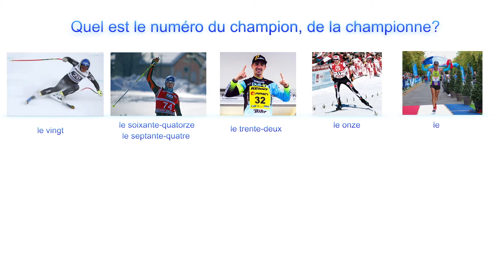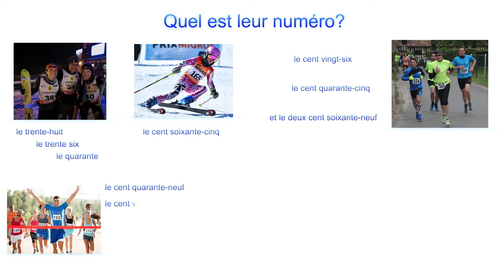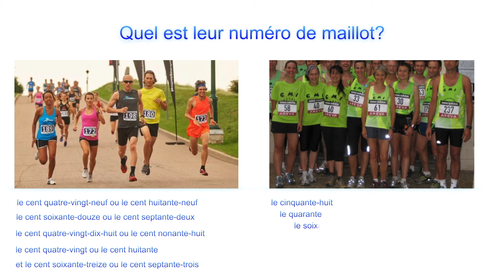Quel est le numéro? Pratique des chiffres et des nombres en français A1 - FLE